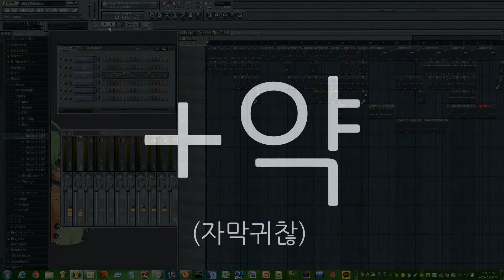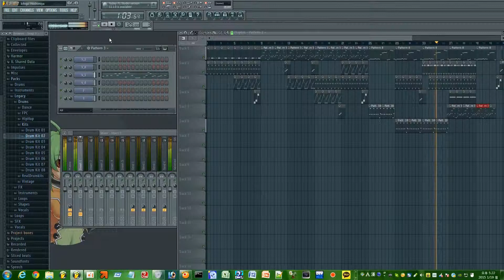마약 마약 그 자체 ｜ 아무렇게나 말한 것으로 음악을 만들어보았다 2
Special Thanks to:

RubiksImplosion: For sending me an email containing a google drive by Nythil with the complete archival of Jakads videos in High Quality.

Nythil: For giving me permission to upload the videos to Youtube and linking her google drive for everyone to enjoy.

Without them this archive wouldn't of been possible to preserve.

My Mega backup Its smaller because it doesn't contain any duplicate videos so dont worry all of the videos are in there.

I will credit you and link whatever you would like.

Edit: Common questions that people ask.

1) Why did Jakads delete all of his videos?

He deleted his videos as he felt bad he was making money of music artists from osu as a lot of artists never gave permission for people to use their music for maps. A lot of the osu maps he played didn't ask for permission if I remember correctly and I think he was just making a point by removing all of his osu videos that he has moved on from the osu! community and doesn't want to be associated with it, and he said he donated all his money he made from them.

2) Are these videos monetised? No and they never will be.